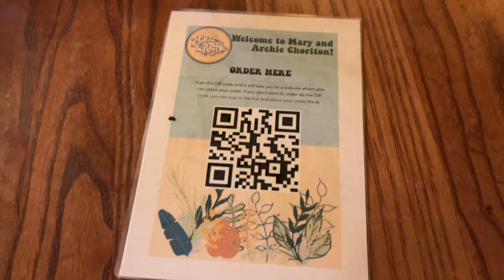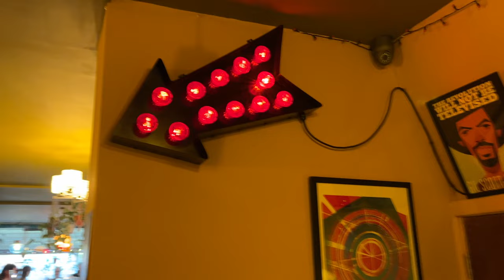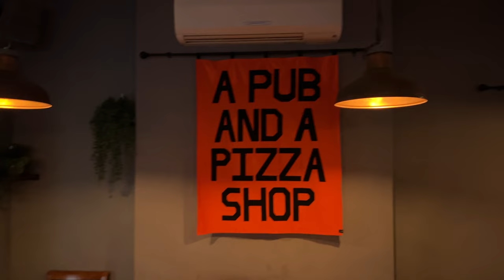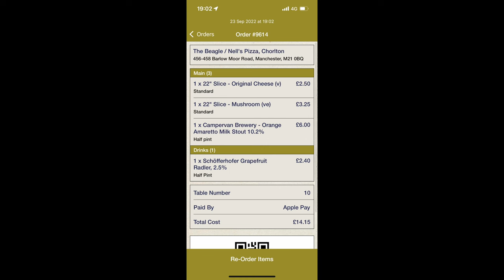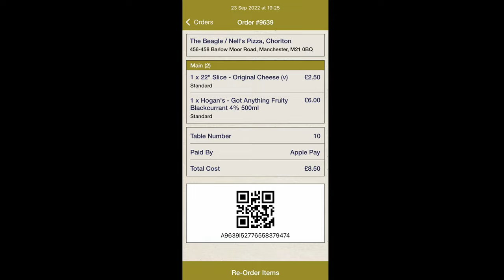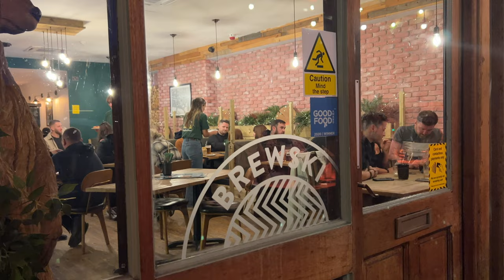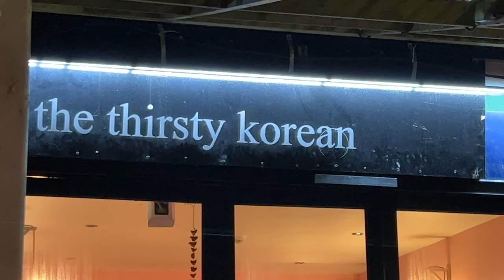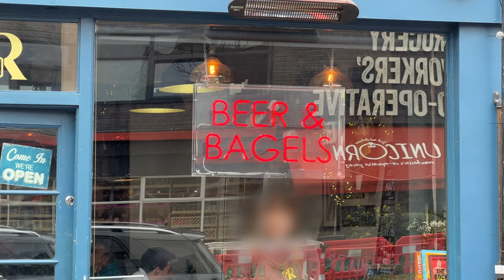Chorlton's Hidden Gems: Uncovering the Best Restaurants and Bars!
Ever visited Chorlton, Manchester? The lovely leafy area of suburban Chorlton is host to a number of independent bars and restaurants, ripe for an Andy Eats review 🙊

99 Reasons
Thirsty Korean
Mary & Archie
Smoak
Shogun Ramen
The Beagle
Brewski